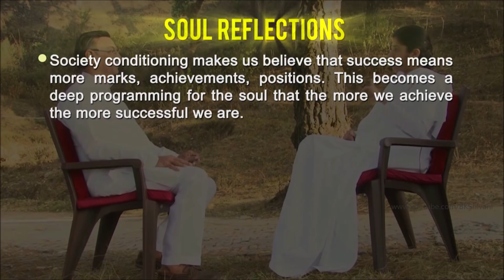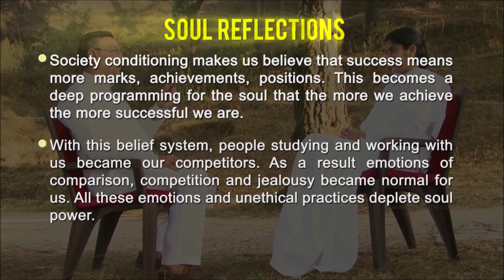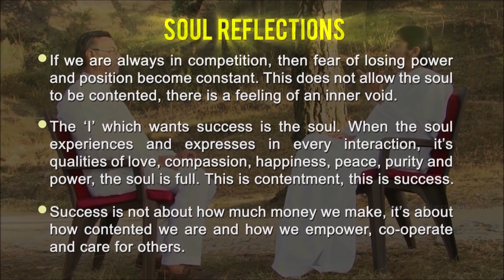I Want SUCCESS: Ep 72 Soul Reflections: BK Shivani (English Subtitles)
BK Shivani clarifies that the 'I' which wants success is the soul. When soul experiences qualities of love, compassion, happiness and cooperation, it is full. This is success. It is about how contented we feel and how much we empower others. The belief that success is about more marks, achievements, wealth and position, made us compete and compare. This depleted soul powers.